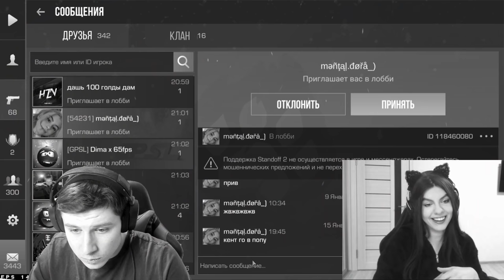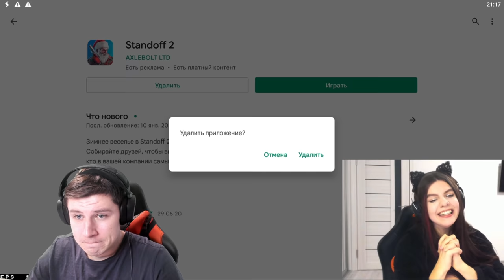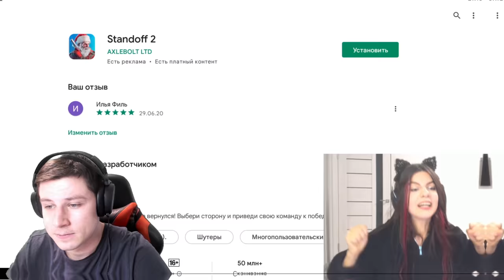ПРОСТИТЕ...Я УДАЛЯЮ STANDOFF 2